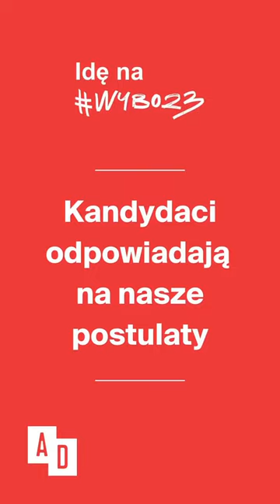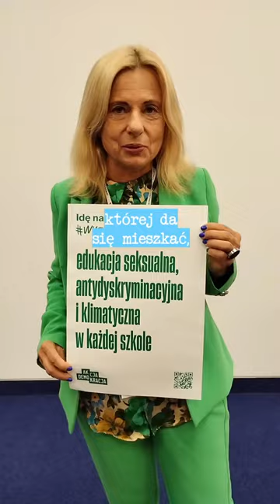Katarzyna Kretkowska: katastrofa klimatyczna jest faktem